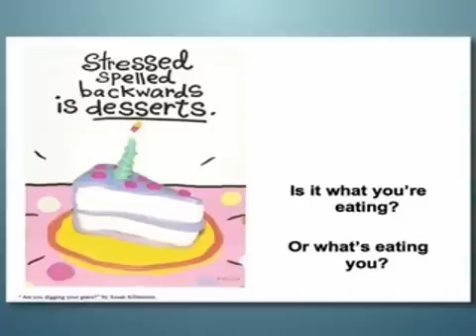Cancer Prevention: The 5 Lifestyle Keys | Susan Silberstein PhD | beatcancer.org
Center for Advancement in Cancer Education Known as BeatCancer.Org

Despite very limited resources and ever-increasing demand, the Center for Advancement in Cancer Education has performed many services for individuals with cancer and has added enormous value to the cancer community over the past 33+ years.

Since 1977, the Center has provided individualized consultation services to nearly 30,000 cancer patients, continuing education to thousands of healthcare professionals, and lifestyle training to more than 50,000 prevention-seekers.

The Center has:

Provided to over 30,000 cancer patients individualized consultation that have greatly enhanced quality of life, significantly extended longevity, and in many cases resulted in complete recovery.

Organized and conducted 18 annual "Immuno-Supportive Cancer Care" conferences for cancer care professionals in conjunction with the American Holistic Nurses Association.  Nearly 100 prominent doctors from prestigious academic and medical institutions have presented their work in complementary and alternative cancer therapies, clinical nutrition, botanical medicine, psychoneuro-immunology and other innovative approaches.

Provided dozens of lectures at local medical and nursing schools and at other professional training institutions, including Temple University Medical School, the University of Pennsylvania School of Nursing, West Chester University School of Nursing, and Thomas Jefferson University School of Medicine.

And much more - Get to know us at our listed websites and "Like" us on Facebook.